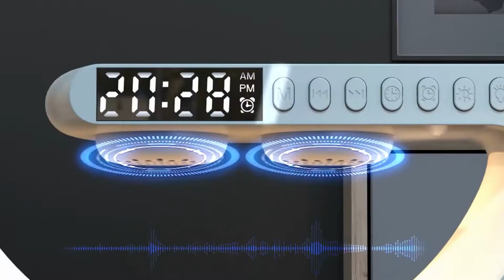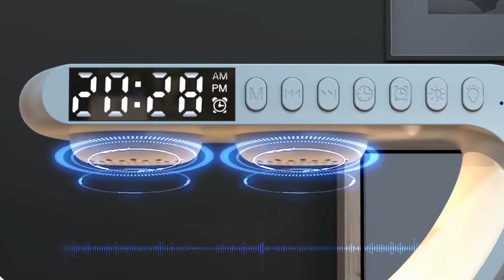This Multifunctional Wireless Charger is Just Amazing | Wireless Charger for All Smartphones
Multifunctional Wireless Charger Alarm Clock Speaker APP Control RGB Night Light Charging Station for Iphone 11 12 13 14 Pro Max Samsung
The advantages of the lighting is pretty, the lighting effect can be controlled through the app, the alarm clock function, the wireless charging function, the quality of the speaker is not as cheap as it seems. The disadvantage is that the lighting effect is only when it is bit by a high-capacity charger.